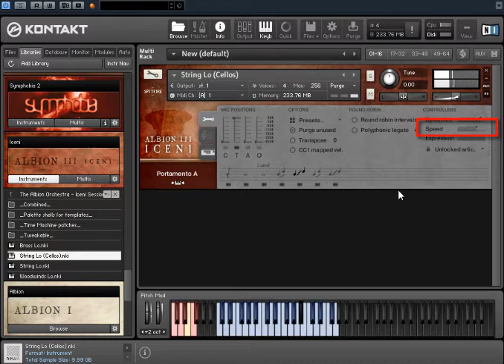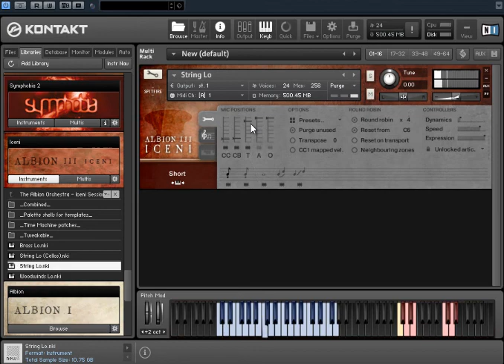Albion 3 - Strings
The whole review on recording.de